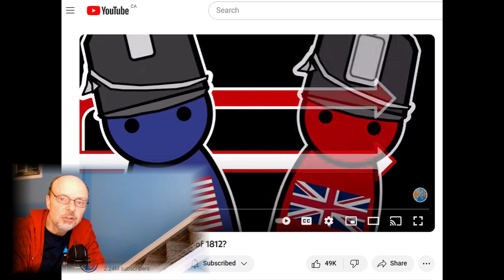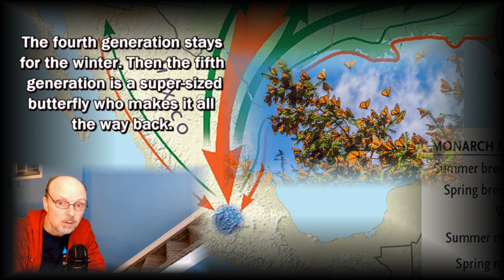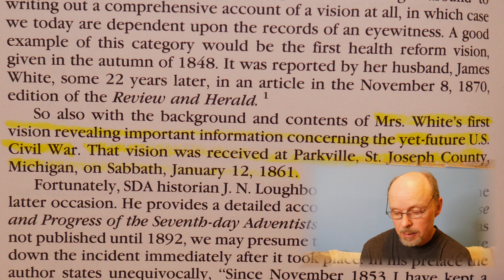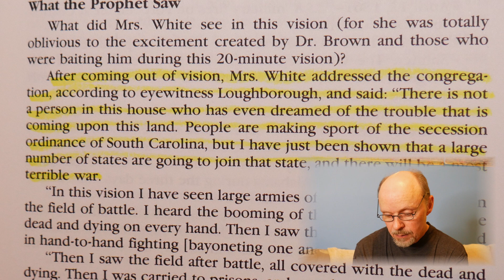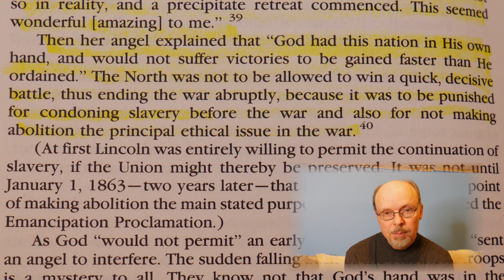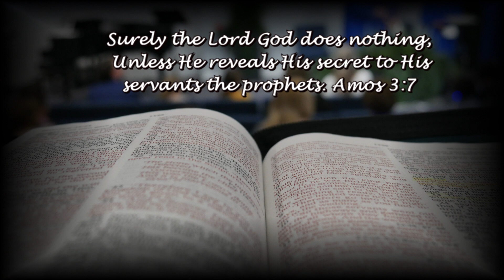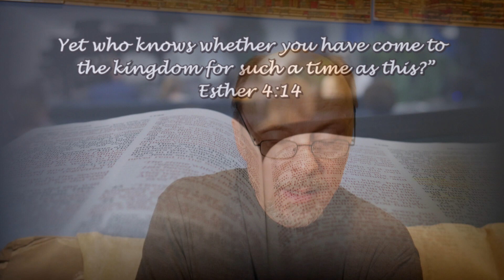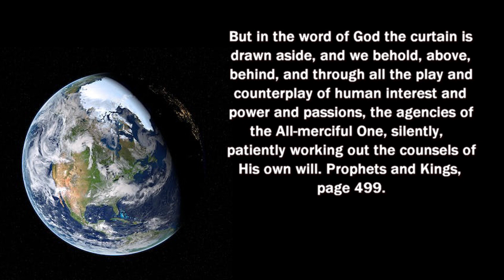Fate Vs Free Choice - A Response to Alternate History Hub's Civil War and 1812 Videos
This video has been on my list for 3 years now. What we're going to do is take some thoughts from one of my favourite channels, Alternate History Hub, into another direction discussing the issue of fate versus free choice. How much of the universe and history is really random? If God exists, are we robots? Find out.

Here are the links to all the videos I reference in this video:

How to Study the Bible Part One on the lesmillman channel. (Oreo shows up is part 2 I believe.)

Though it is evolution based and I am a creationist, here is a great video on the monarch butterfly.